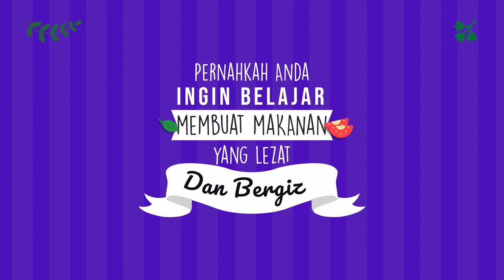Inspirasi Promosi Resep Makanan Sup Iga, Bubur Ayam, Mie Kocok Bandung, Pepes Tahu,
Jasa Edit Video Promosi / Inspirasi Promosi Resep Makanan Sup Iga, Bubur Ayam, Mie Kocok Bandung, Pepes Tahu, atau

Daftar Isi
00:00 - Cara Edit Video Iklan Lapis Legit, Tips Konten Lawar Bali, Tips Iklan Rujak Cingur
00:10 - Contoh Iklan Promosi Resep Makanan Nasi Goreng, Gado-Gado, Sate Padang, Nasi Campur,
00:30 - Contoh Video Promosi Resep Makanan Nasi Uduk, Rawon, Sate Kambing, Martabak,
00:40 - Contoh Konten Branding Resep Makanan Sate Padang, Pecel Lele, Es Teler, Rujak,
00:50 - Resep Makanan Sop Buntut, Rujak, Ikan Bakar, Mie Goreng,